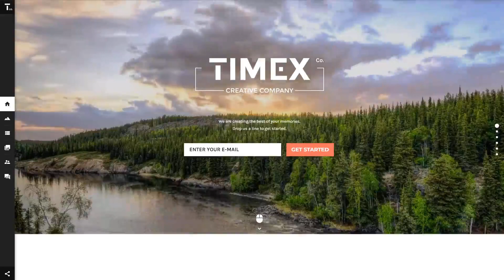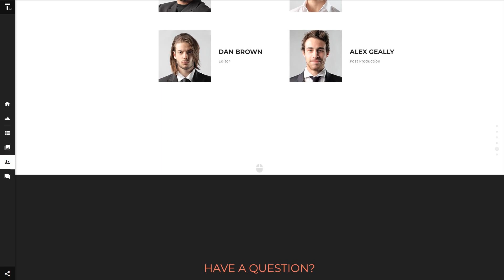Timex Website Template by WT - 58244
For businesses like agency, creative, designer, people, projects, studio, works

It is the most popular HTML and CSS based framework which contain styles for the most important elements used in the HTML coding.
Bootstrap helps you build up responsive, mobile-first projects with ease.
View latest Bootstrap web templates here
Responsive design ensures that the web page changes its size and shape to match almost any screen, from the smallest handsets to the largest Desktop monitors. For any device, page elements widen or lessen to look perfect.
Because of the increasing popularity of mobile devices, the quantity of users who log on to the sites from devices has grown significantly. This kind of feature helps you to modify websites to mobile devices and various screen extensions, ultimately providing smartphone users with improved opportunities.
Find fresh Responsive web templates here
This template is featured in the following editorial reviews:
10+ HTML5 Portfolio Website Templates to Build a Superb Website